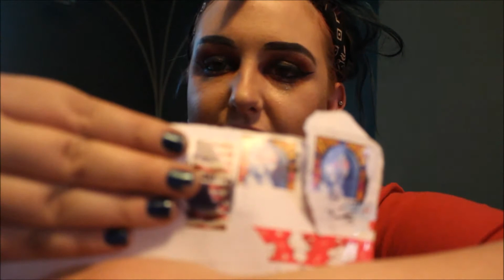my first letter from a subscriber\my only birthday card.starting a subscriber wall!!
since youtube wants to censor me for trying to help people with anxiety depression and addiction and i cant make money off ad revenue and they like to take superchats also here is a link to a separate donation page here or google wallet is also below i wanna be able to talk about what matters without worrying about monitization ANYMORE

**wana send me stuff? (make sure to include my name its a shared box)
gina battista

**my disability...

**my  google wallet/google pay.. if u want to help** for the love of god please haha

*donating helps me keep it real when i get demonotized and also watch my disability vid)

awsome codes and sites
MY mercari

liveglam morphe me love this (use my link to get free extra brush!

were do i get all my high end makeup for super cheap?
check out glambot! if u have an acct. click here to save money

and if not click this one to create an account and save double!

use ebates to save a TON of money this holliday season!

twiiter @cookiesaysno
patreons or people who donate get a diffrent snapchat & other 18+ perks